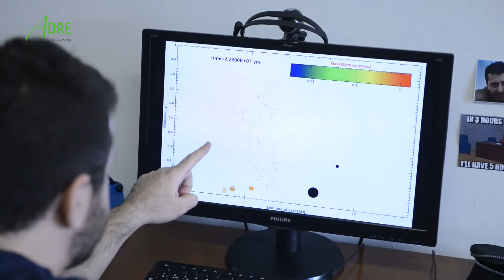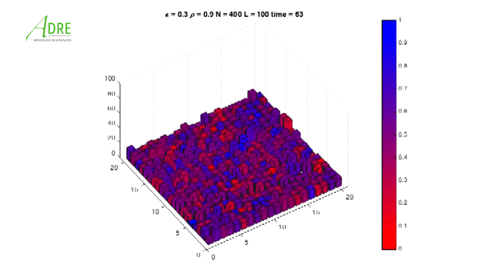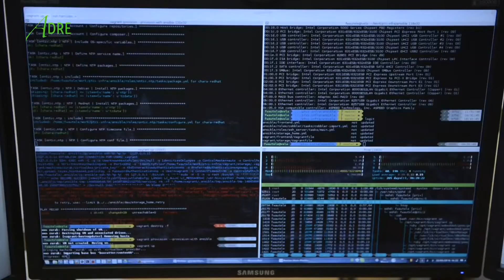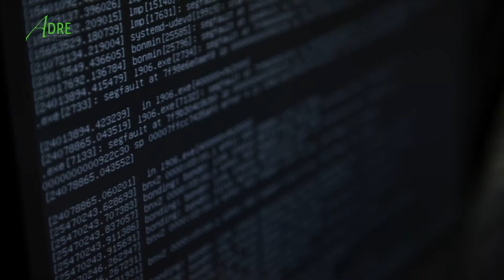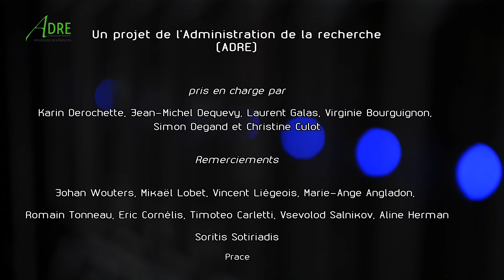plateforme technologique de calcul intensif - PTCI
Réalisation du Service audiovisuel et transmedia de l'UNamur, juillet 2016.

The Technological Platform High Performance Computing (PTCI) provides high performance computing environment in support of research in a very broad range of areas such as chemistry, physics, mathematics, biochemistry, pharmacy, economy, and many others.
The Hercules Cluster

The current cluster 'Hercules' was setup to replace the iSCF cluster. It was named after the Hercules beetle in tribute to Prof. Jean-Pol Vigneron. (1)

Hercules is primarily designed for users who need to run either shared memory parallel jobs (OpenMP or Pthreads), or multiple resource-intensive sequential jobs.

This system has 1000 cores, 4.0 TB of total memory, and 70 TB of shared storage. He is capable of 14 TFLOP/s theoretical peak performance. Two GPU enabled nodes are available for general use.

Users with an account can connect to one of the Hercules login nodes using SSH. The main login node is hercules.ptci.fundp.ac.be. See the How to connect page for details of how to configure your SSH client and transfer files to and from your local computer.